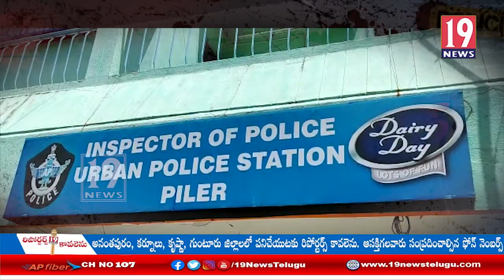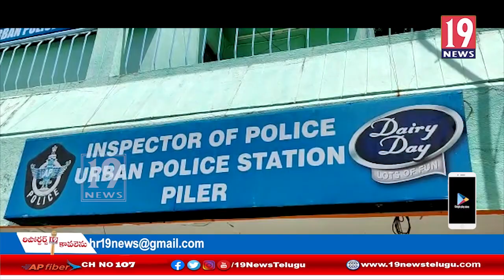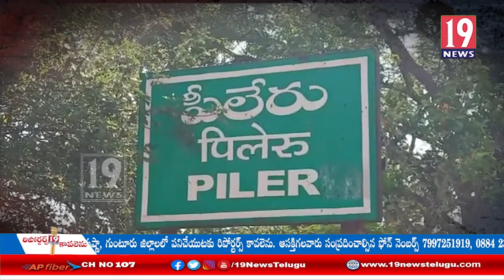న్యూ బైక్స్... డూప్లికేట్ కీస్ ?